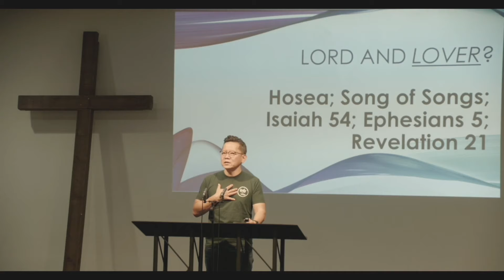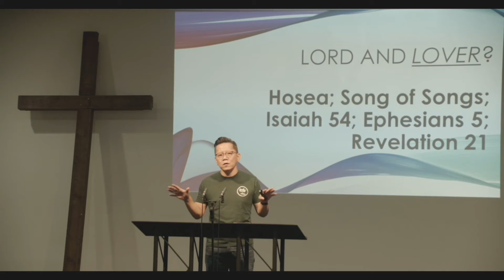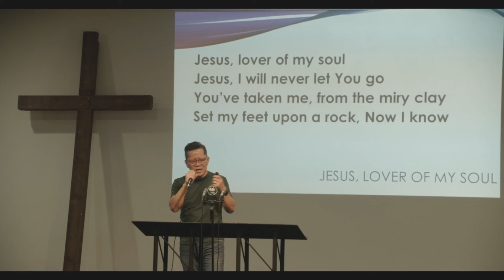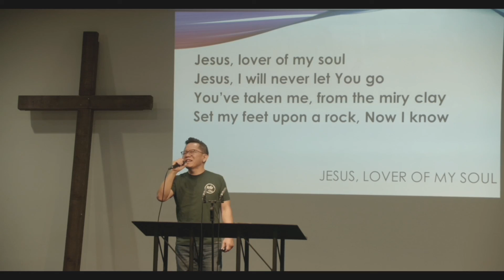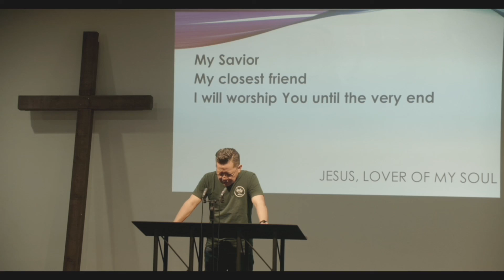Lord and Lover? 092421